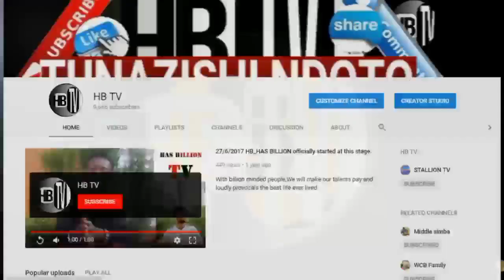KAULI YA MWIJAKU BAADA YA DIAMOND NA ZUCHU KUACHANA | VIDEO